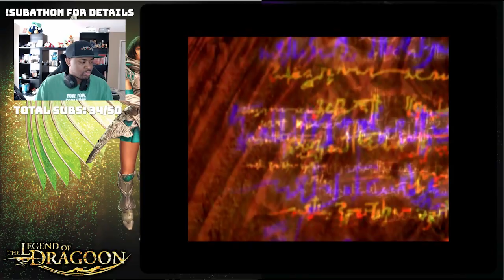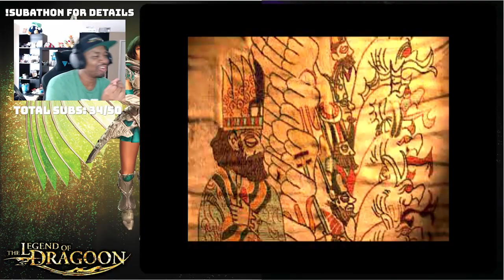Touring Bale - The Legend of Dragoon Playthrough Part 4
Dart and friends take a brief respite in the Royal Capital of Bale, but a dark shadow looms on the horizon.

Part of our Legend of Dragoon Segment of The Retro RPG Spotlight Series.